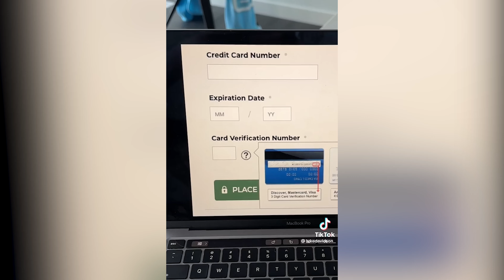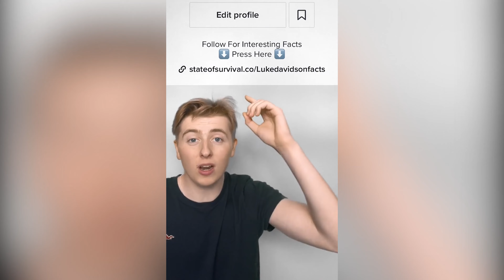Luke Davidson | COMEDY TIKTOK in February 2023